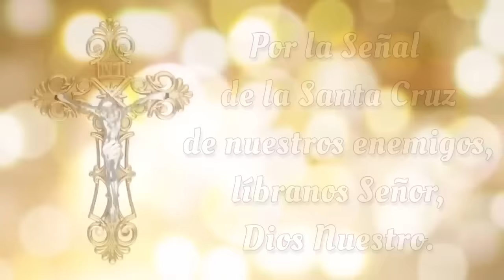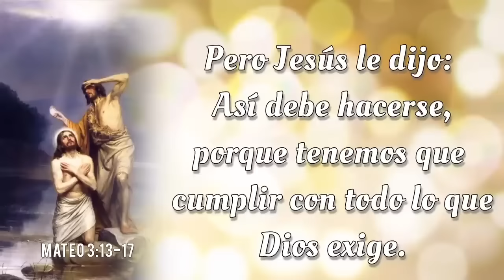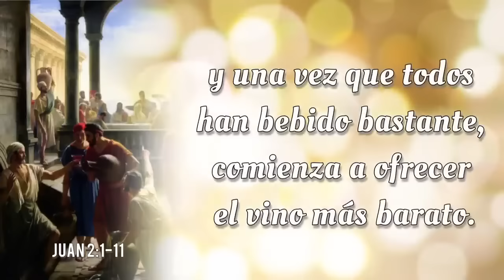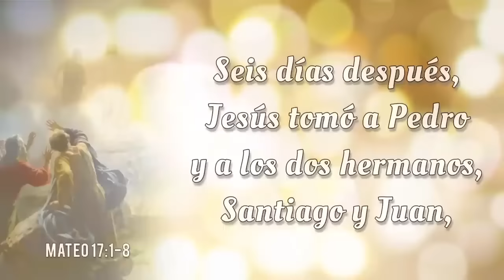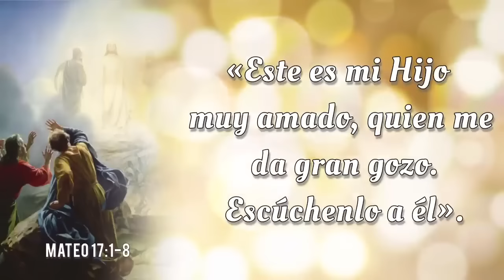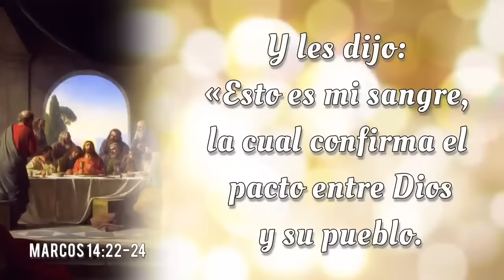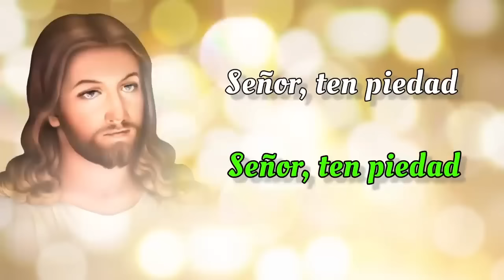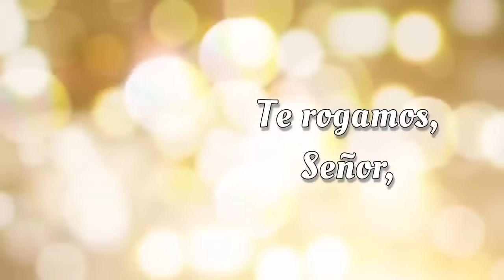SANTO ROSARIO con Letanías 🌟 Jueves 26 de Septiembre 2024 🌟 Misterios Luminosos 🌟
SANTO ROSARIO con Letanías 🌟 Jueves 26 de Septiembre 2024 🌟 Misterios Luminosos 🌟 Rosario de Hoy🌹

Bienvenidos al SANTO ROSARIO del Jueves 26 de Septiembre 2024. En el Rosario de Hoy vamos a meditar los Misterios Luminosos. Además, al finalizar el Rosario, elevamos nuestras voces en Letanías, buscando la intercesión del a Virgen María y la protección de San Miguel Arcángel.🙏

00:00 - Introducción  📿🌟
00:47 - Acto de Contrición 🙏
01:25 - Credo de los Apóstoles 🙏
03:50 - Primer Misterio 🌊 El bautismo de Nuestro Señor en el Río Jordan.
08:46 - Segundo Misterio 🍷 El milagro en las bodas de Caná.
14:36 - Tercer Misterio 👑 La proclamación del Reino de Dios.
19:12 - Cuarto Misterio 🌄 La Transfiguración de Nuestro Señor.
24:35 - Quinto Misterio 🍞🍷 La institución de la Santa Eucaristía.
29:20 - Salve Regina
30:03 - Letanías 🕊️
33:52 - Oh Dios, cuyo unigénito Hijo 🙏
34:13 - Bajo tu Amparo 🛡️
34:37 - Oración a San Miguel Arcángel 🛡️😇
35:02 - Conclusión 📿